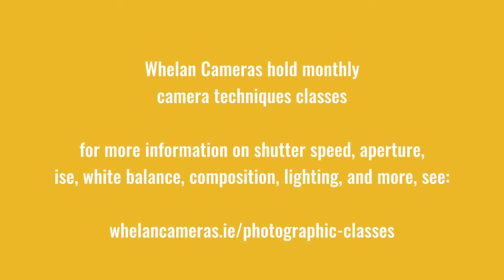Photography Tutorial: Aperture Explained (Whelan Basics Series)